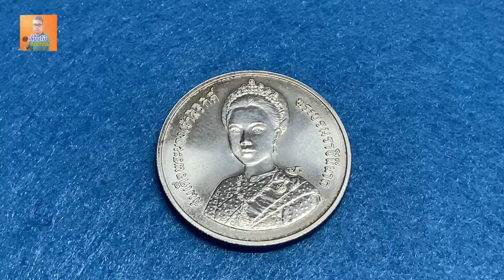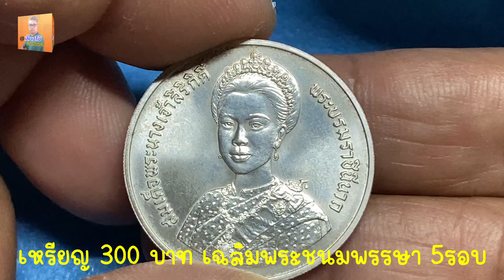เหรียญเนื้อเงิน เฉลิมพระชนมพรรษา5รอบ